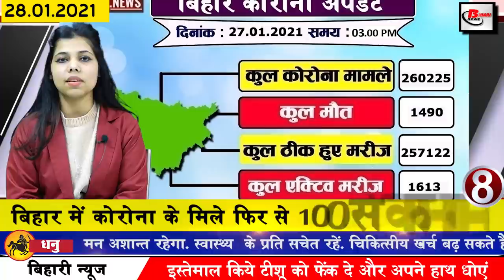Daily Bihar news 28 Jan 2021.Info of Gaya,Muzaffarpur,Siwan,Gandhi Setu,Patna,BPSC Exam,PMCH,Kaimur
Daily latest and trending top bihar news of all districts in Hindi i.e. 28th  January 2021.Info of Gaya,Muzaffarpur,Siwan, Anand Kumar, biharpanchayat elections, Gandhi Setu,bpsc exam,PMCH, Kaimur

 For Government and private Top 5 jobs youtube channels.
1. Employees State Insurance Corporation (ESIC) Medical College and Hospital, Patna removed vacancies
Employees' State Insurance Corporation (ESIC) Medical College and Hospital, Patna has sought application for a total of 134 posts of Professor, Associate Professor, Super Specialist, Senior Resident, while talking about academic qualifications for these posts, the candidates have MBBS / It is mandatory to have PG / relevant discipline and experience. Interested and eligible candidates can fill the application by visiting the official till 09/02/2021, along with all the information related to these posts, also given in the description box below. You can go and go through the weblink.
2. You will get to see a lot in the Tibetan monastery of Gaya
3. Army resumption schedule of these 7 districts including Patna in Bihar Le Muzaffarpur continues
For the first time at the Chakkar Maidan in Muzaffarpur, Bihar, for the seven districts under Danapur aro, the army restoration process is going to be held from 11 to 28 February, for this, the Army Headquarters has released a program in which Solder GD, Technical, Clerk / skt , There will be a restoration process for the Nursing Assistant and Tradesman category, which will include more than 88 thousand five hundred youths of Patna Buxar,Bhojpur,Siwan, Saran, Gopalganj and Vaishali Districts, physical examination followed by medical examination followed by admission of candidates. Will be made. After this, there will be a medical examination.
4. Super 30 founder Anand Kumar gets Rs 10 lakh
Anand kumar, the founder of Super 30 is not interested in any introduction today, while he has been honored many times for his good work so far, in this order, he has once again been selected for a new honor under which he is now He has been selected for the prestigious Mahaveer Award, he is to be given a cash prize of Rs 10 lakh and a citation in the award, after which now he has to give this award to Kumar at a function in Chennai on January 29, Tamil Nadu Governor Banwarilal The main priest is going to be present at the ceremony and is going to give prizes.
5. Cold wave havoc in Bihar
6. BJP begins preparations for biharpanchayatelections
7. Minister for Roads arrived to inspect the new bridge parallel to the GandhiSetu.

8. Less than 100 patients found in Corona again in Bihar
According to information shared by the Health Department, in the last 24 hours of the last day in Bihar, a total of 86 cases have been reported, after which the number of affected people has increased to 260225. Talking about the top 3 districts affected, 32 new cases have been confirmed in the capital Patna, with 8 cases in Saran and 6 in Kaimur.
9. Police Headquarters this time on the budget

10. bpscexam released reservation roster

11. Today we will talk about Alok Nath in Bihari identity

12. Opposition of teacher candidates is going on continuously

13. BJP is not in the mood to expand cabinet in Bihar.

14. Now Sanha and FIR can be registered from mobile only.

15. Angry over non-payment of salary, nursing personnel of Kovid ward hang out in PMCH

16. Patna Municipal Corporation has taken a unique way of earning

17. RJD entrusted program in-charge

18. Now the farmer leaders have defeated the farmers' hood

19. Saurabh Ganguly's health deteriorated again

20. Chatting style will now be changed on whatsapp

21. Siddharth Shukla celebrates birthday in unique style of Shahnaz Gill

22. Today's date in India's history is recorded for many reasons
Judge Hiralal Kania, who started the Calcutta Medical College in West Bengal in 1835, took over as the Chief Justice of the Supreme Court in 1950. India beat Sri Lanka badly in the final of the Under-19 Youth World Cup cricket on 28 January 2000. Field Marshal K.M., the first Indian Army Chief of the Indian Army. Kariappa was born in 1899. Gujarati litterateur Rajendra Shah was born in 1913. T
23. Now let us know what were the prices of bullion market and petrol diesel

24. Disclosure of fraud in the name of giving jobs in Mid Day Mill Scheme

25. 12 vaccination centers can be increased in Patna

26. Government gives green signal in 94 thousand teacher reinstatement case
In Bihar Bihar 94 thousand teacher candidate reinstatement case, the government has presented good news, under which the Director of Primary Education Ranjit Kumar has said that it has been decided that the teacher candidate should not sit in the frost in view of the teachers' frost.
27. Map of Bihar can also be obtained in Mumbai Delhi